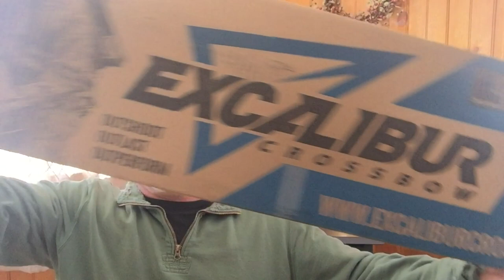Bear Hunt invitation video and going in a new direction.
This video is a brief description of me talking about getting invited on my first ever Bear hunt. The hunt will be this fall 2019. I also have decided to try to get into archery hunting. I have ordered a crossbow and have applied for a permit to be able to use this bow during archery season in Maine. Yes sadly you have to apply for a special permit in Maine to use a crossbow during archery season. The law states right now that you can only use a crossbow during rifle season. Due to the fact that I am disabled and I have had multiple surgeries on my shoulders, I should qualify for a special permit that will allow me to use a crossbow during archery season. We will see what they say. I am STILL waiting for their reply